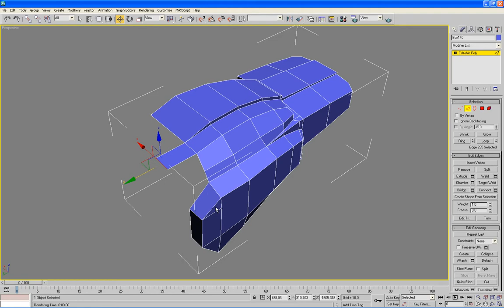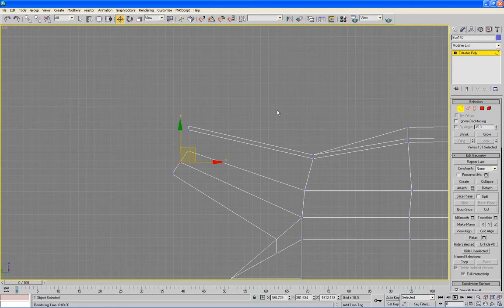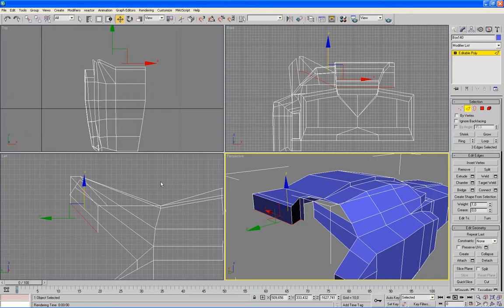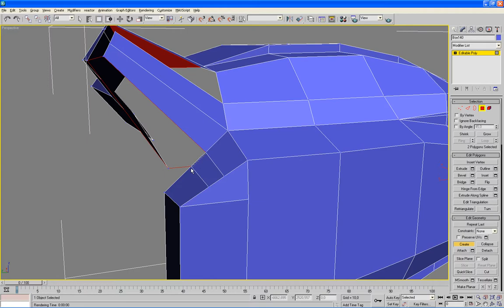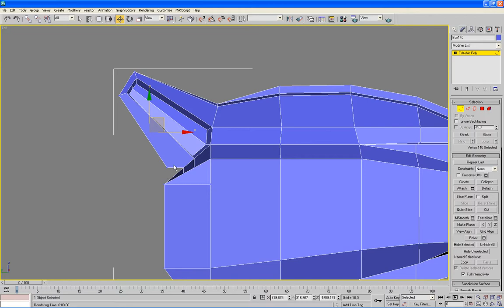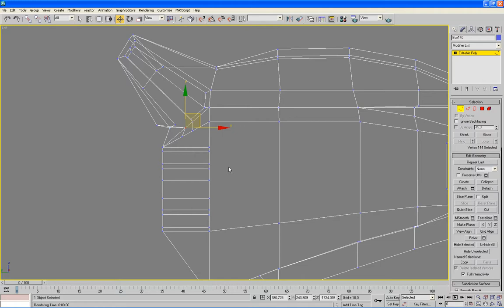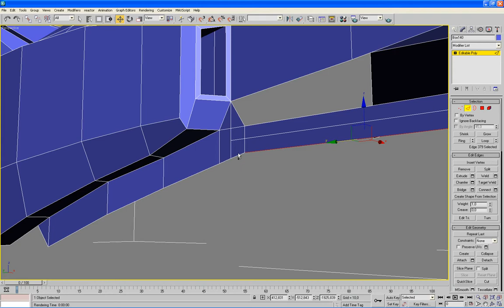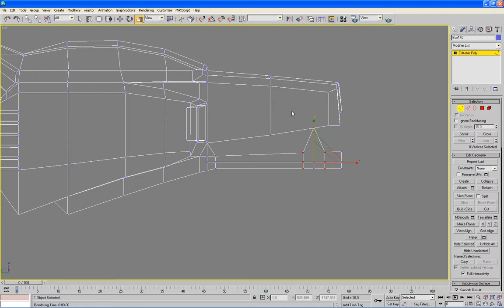41 robot 3ds max tutorial - MEGAZORD Daizyujin 3D - right foot (tiger head) modeling part. 10/18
Very simple.
without blueprint.
Beginner.
Self-taught.

keyboard shortcut / raccourci clavier
. Shift + Clic & move: clone
. Suppr/del: remove
. Alt + w: full screen
. mouse turns on: zoom in/out
. Ctrl+ clic: selection
. Alt + clic: of selection
. F3: wireframe / filaire
. F4: View Edged Faces / Contour des faces
. Alt + W: transparency
. G: hide the grid / masquer la grille
. Z: Center object / Centrer l'objet